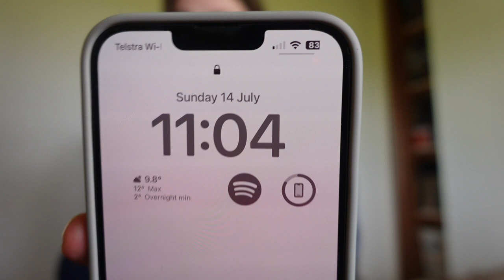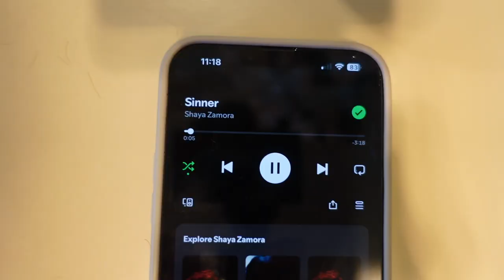How to Beat the Sunday Scaries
HIIIIIIIIIIIIIII GUYS!

this did in fact get me out of a slump :))

MY WILD DEODORANT LINK & CODE :))))
CODE: LIVHARPER